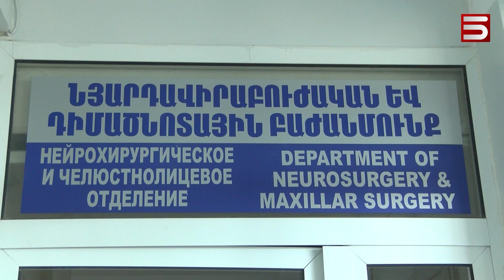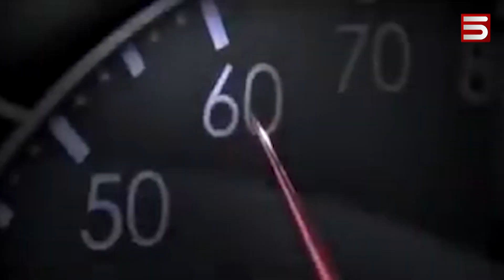ԱՆԹՈՒՅԼԱՏՐԵԼԻ ԱՆՑՈ՞ՒՄ, ԹԵ՞ ՎՏԱՆԳԱՎՈՐ ԱՆՏԱՐԲԵՐՈՒԹՅՈՒՆ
Երեխաների մասնակցությամբ պատահար է տեղի ունեցել այսօր առավոտյան Երեւանում: Մայրն ու 4 երեխաները վրաերթի են ենթարկվել՝ Արցախի փողոցում ճանապարհը հատելիս: Դեռահասներից երկուսի վիճակը միջին ծանրության է: Բժիշկների խոսքով նրանք փողոցը անցել են անթույլատրելի մասով: Չնայած, վտանգավոր է անգամ դեղին գծանշանների հատվածը: